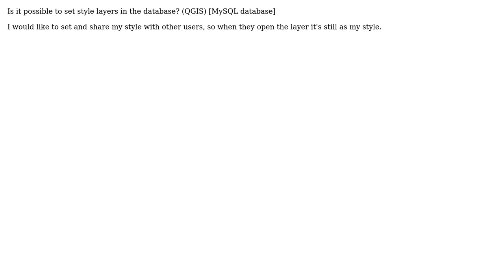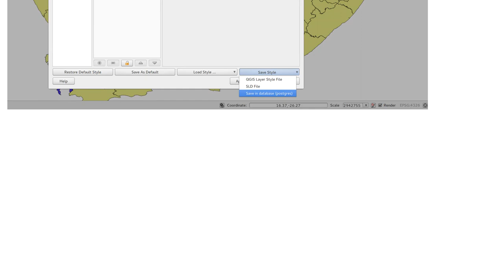GIS: How to set style in the database?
With thanks & praise to God, and with thanks to the many people who have made this project possible! | Content (except music & images) licensed under CC BY-SA | Music | Images & others | With thanks to user underdark user simo user Seren and the Stack Exchange Network Trademarks are property of their respective owners. You are responsible for your own actions.